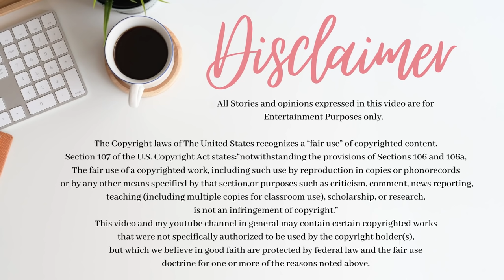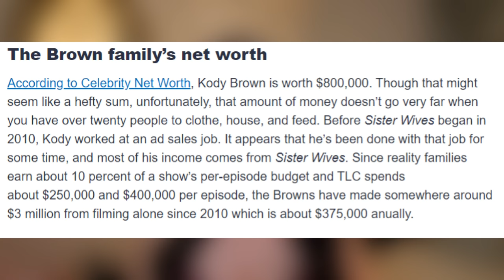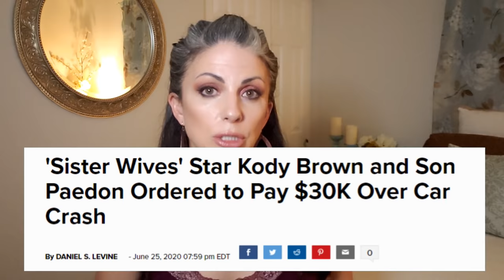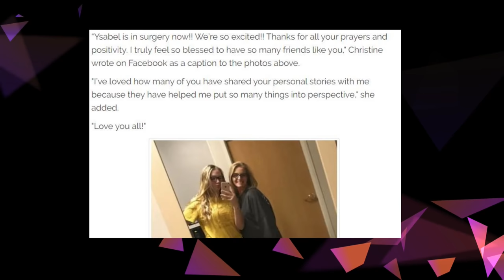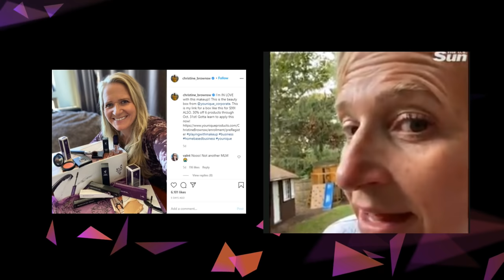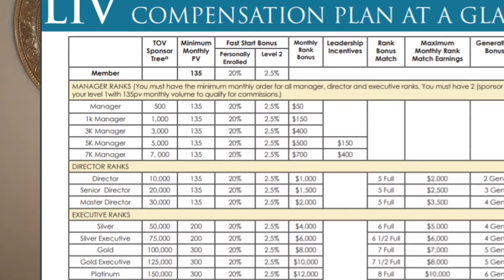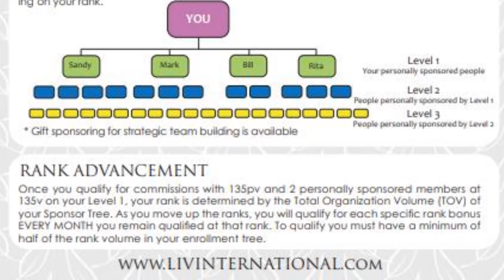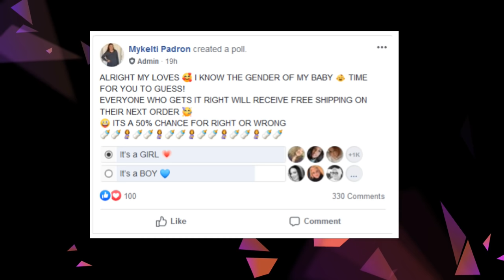Joined 3 MLMs?! TLC's SISTER WIVES' Christine Desperate for Cash! (Her Daughters are too!) |Anti-MLM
Here is Part 2 of my SisterWives + MLM deep dive! This video focuses on the 3rd wife of the Brown family, Christine, and how she is selling for THREE MLM companies! I also discuss how her children who also are involved in MLM. Did you know one of her daughters does Lularoe as well ? And another one sells Pampered Chef? I came into some additional information after recording so I have some edits in the video. Hope you enjoy!

TIME STAMPS:
0:00 Intro
01:03 Recap from Part 1 and the Brown's background
14:03 Christine needs money desperately
17:53 Tinfoil Hat Theory for Christine's Sudden LLR Sale
22:35 Christine Sells Younique and deep(ish) dive on LIV International + the Brown's deep involvement with it
37:25 Mykelti shills LLR too
40:53 Final thoughts that take forever for me to say ;-p